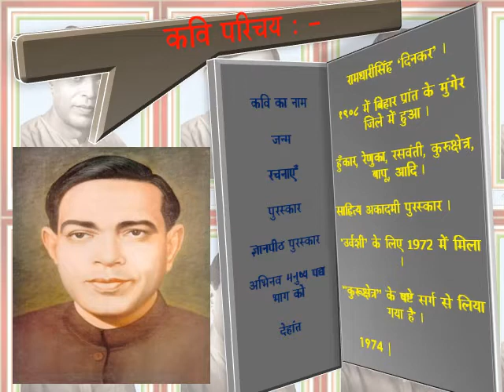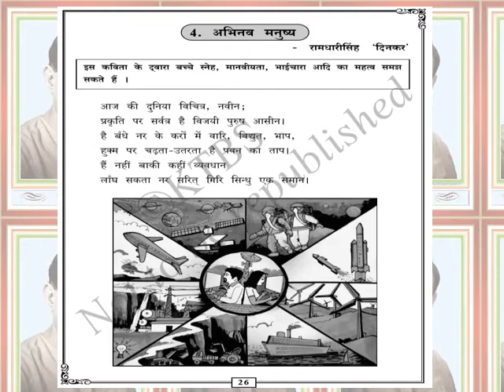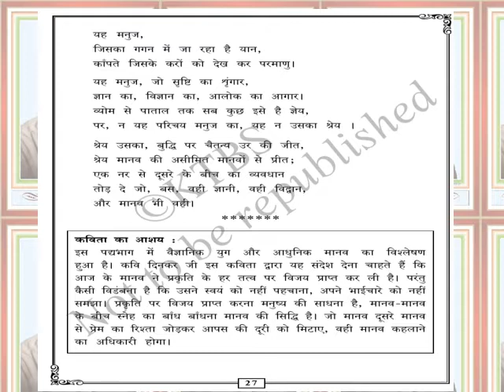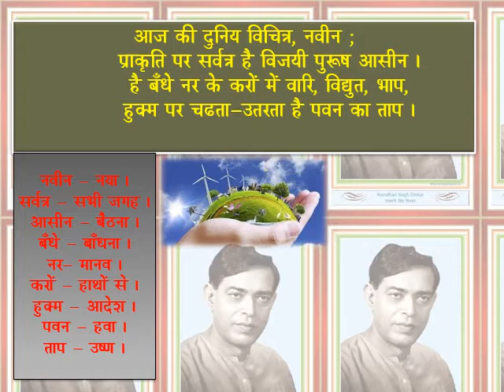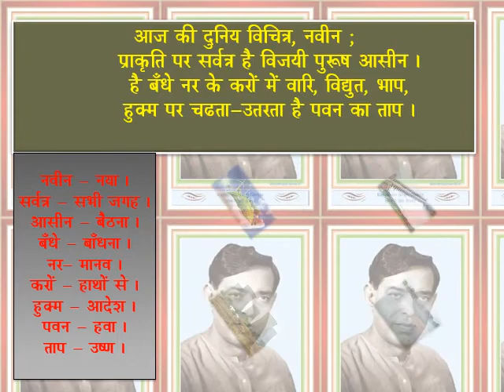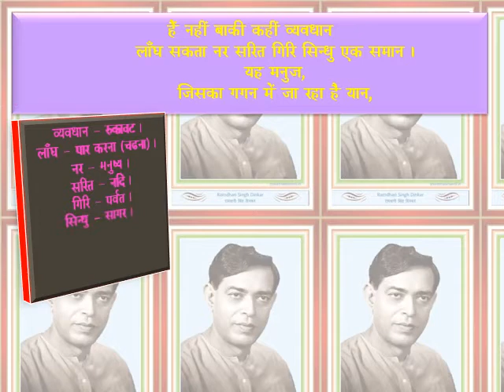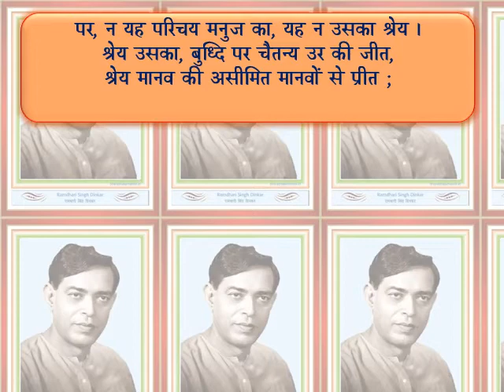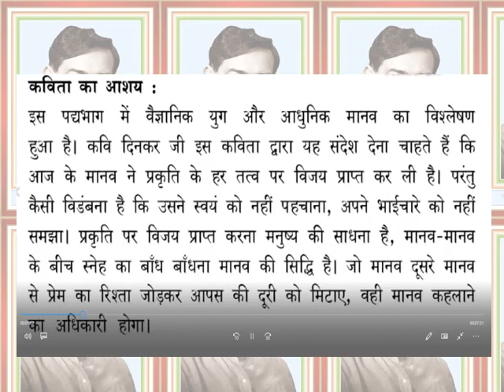Abhinav manushya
10th std